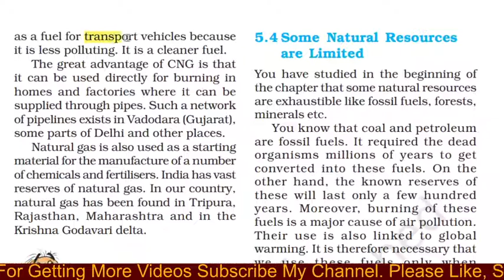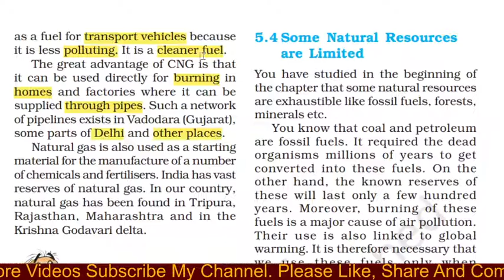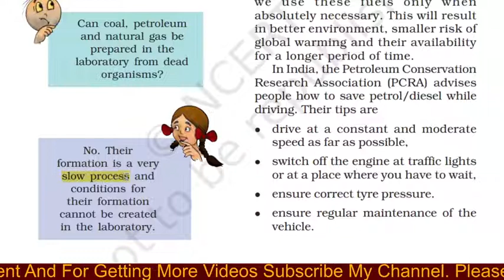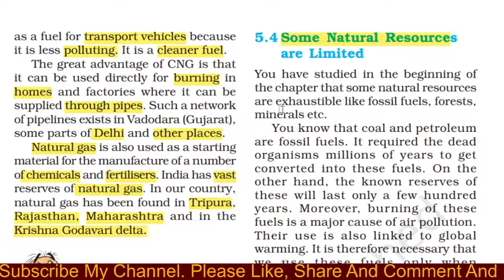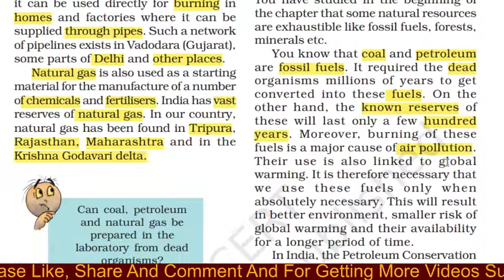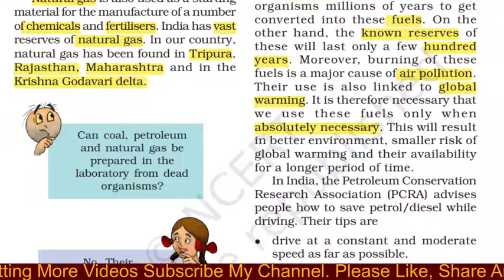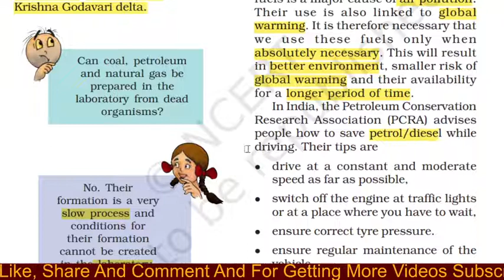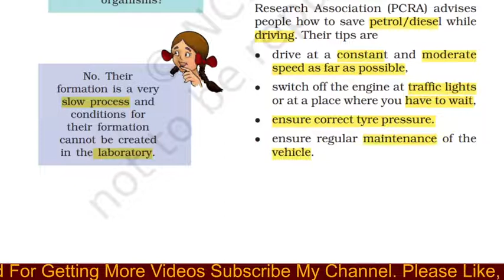Coal and petroleum by Neeraj Sir Part 3